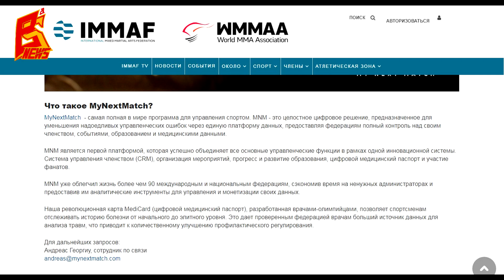Атлетические комиссии в РФ? / Чемпион VS Чемпиона в Союзе ММА? | Радмир Габдуллин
Интервью президента Союза ММА России, Радмира Габдуллина о трансформации федерации в аналог атлетической комиссии США, а также возможности проведения супербоев между чемпионами Союза ММА разных годов.